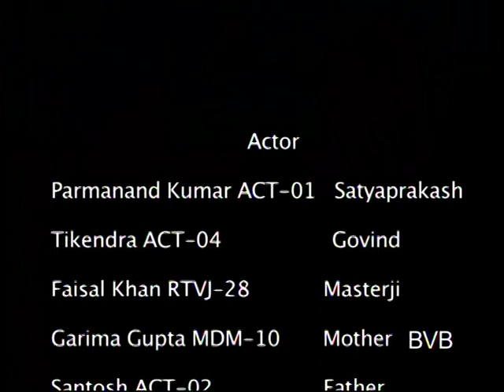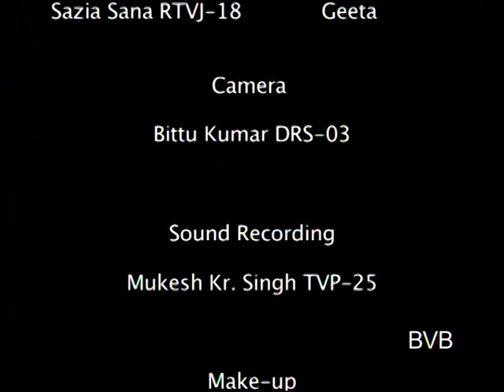Aa Ab Laut Chale_Fiction_BVBFTS